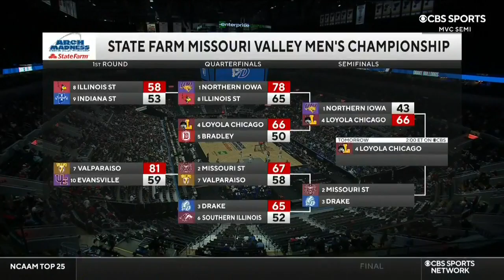Missouri State vs Drake | 2022.3.5 | NCAAB Game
Missouri State Bears vs Drake Bulldogs